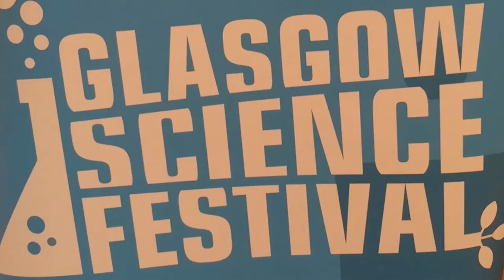Glasgow Science Festival Launch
Glasgow Science Festival launched today with the title 'Glasgow Innovates'.